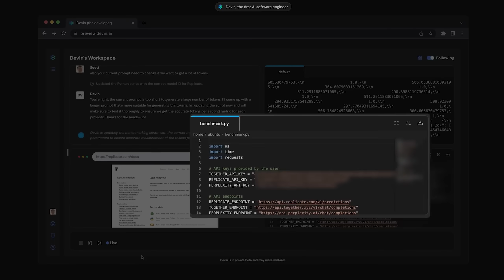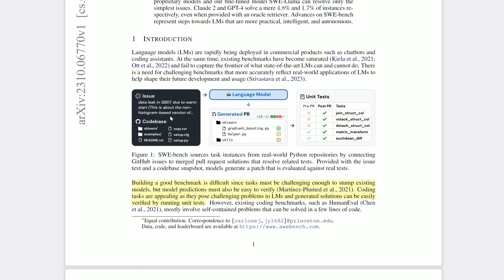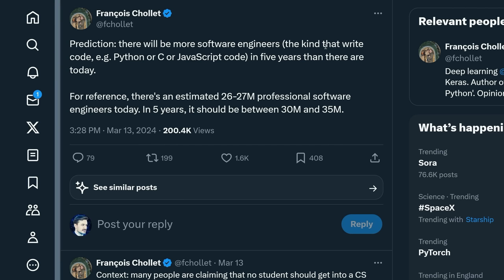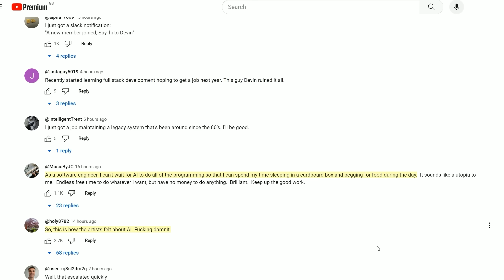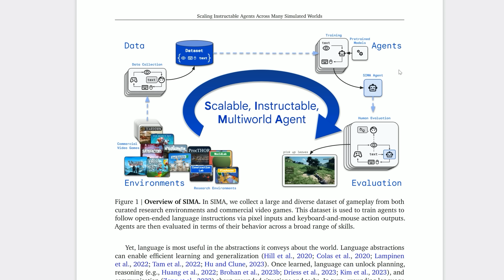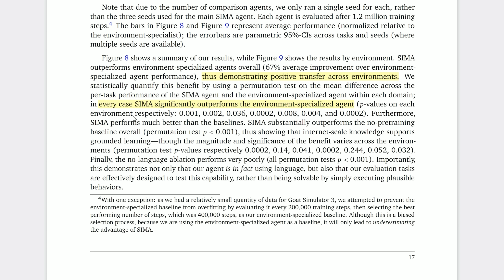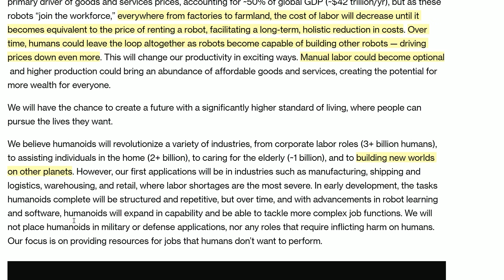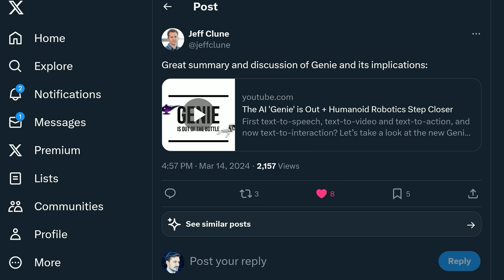AI Agents Take the Wheel: Devin, SIMA, Figure 01 and The Future of Jobs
Devin, SIMA, Figure 01, all in 24 hours. What does it mean and are AI models taking the wheel? I’ll go through 5 relevant papers and 11 articles to get you all the relevant details, from what exactly Devin accomplished, and didn’t, to DeepMind's new AGI-attempt-in-3D (SIMA) to just how far AI agents have come and what that means for the future of jobs. They’ll also be a guest star … discussing … me?